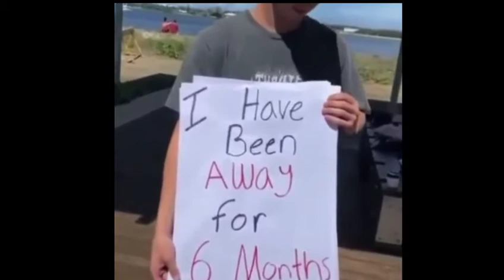😭😭BERMAKSUD MELAMAR,PRIA INI MALAH PERGOKI KEKASIHNYA SELINGKUH 😭😭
Seorang pria bule menuliskan kekecewannya kepada pacar yang tega menyelingkuhinya. Pria tersebut membuat video tepat di belakang pacar yang sedang asyik selingkuh.

Kreator TikTok cosmodos membagikan video saat seorang temannya memergoki si pacar sedang selingkuh dengan pria lain. Dalam video terlihat, pacarnya serasi menggunakan pakaian bernuansa merah dengan selingkuhannya saat sedang duduk berduaan di pinggir pantai.

"My girlfriend is cheating on me, she is on the beach with a man. I have been away for 6 months, i was going to propose, i imagined having a family with her, but not anymore. I'm going to confront her (Pacar saya selingkuh, dia ada di pantai dengan seorang pria.
Saya sudah bersamanya selama 6 bulan, saya berencana melamarnya, saya membayangkan memiliki keluarga dengannya, tetapi sekarang tidak lagi. Saya akan menemuinya)," tulis pria tersebut di beberapa lembar kertas.

Setelah itu, pria tersebut coba menghubungi pacarnya melalui sambungan telepon. Saat ditelepon, si pacar bilang sedang berada di luar rumah dan beralasan pergi ke laundri. Tapi pria tersebut bilang, melihatnya dan berada di belakang si pacar. Saat pacar tersadar melihatnya, kemudian berdiri dan menjelaskan jika pria yang bersamanya hanya teman.

Pria tersebut pun menghampiri keduanya yang sedang berada di pinggir pantai. Saat itu, si pacar coba memperkenalkan pria berkaos merah itu sebagai temannya, namun dia tak percaya.

Pria yang diduga selingkuhannya itu pun coba pergi dan meninggalkan pacarnya sendiri. Pacarnya kemudian coba meminta maaf dan menangis, tapi pria bule tersebut tak peduli.

Dia memilih meninggalkan pacarnya yang sudah selingkuh di belakangnya dan memberikan beberapa tulisan yang sudah dibuatnya tadi. Si pacar pun semakin menangis saat membaca tulisan itu dan menyesali perbuatannya.

Video ini pun viral dan sudah ditonton lebih dari 1,8 juta kali dan video keduanya sudah ditonton hampir 500 ribu kali. Netizen dari Indonesia pun ikut mengomentari video pria yang pergoki pacarnya selingkuh di tepi pantai.
sumber video : ig @infolhokseumawe